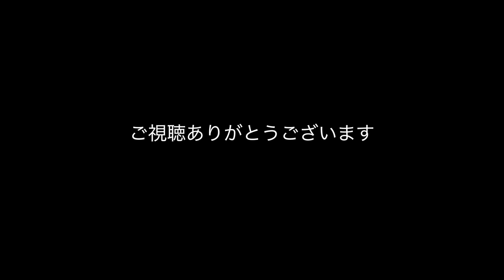違法ライダーなんかもいたけど、公道で電動キックボード初試乗 PART⓶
誰でも気軽に乗れて、ナンバー登録でき公道を走れる電動キックボード、NEW URBANIST600を原付免許ライダーの友人YouTuberに体験試乗してもらいました！PART⓶

原付ライダーYouTuberのチャンネル

Y主張カメラマン FUJIMOTO HIROKI ホームページ

【自己紹介】
SONY AマウントフラックシップSONY α99ⅡやSONY、Eマウント高画素機のα７R3、SONY最後の一眼レフフラックシップα900など自身が所有するデジタル一眼カメラ、レンズ、アクセサリ、又ビデオカメラなどの撮影機材や新たに購入したアイテムをご紹介したり、気になった機材、道具、趣味的なものを、色々とご紹介させて頂いてます。
その他、ドローンでの空撮、バイク走行動画などの紹介、雑談ライブ配信などをやっています動画チャンネルです。

関連動画
SONY FE 200-600mm F5.6-6.3 G OSS SEL200600G　価格.comで、たぶん最安値？20万6千円で新品購入！　開封ライブ配信

SONY FE 200-600mm F5.6-6.3 G OSS SEL200600Gを羽田空港国際便ターミナル展望デッキで試し撮り

関連HP
ヨドバシ.com
シンクタンクフォト think TANK Photo
デジタル ホルスター 150 ブラック [Digital Holster 150]